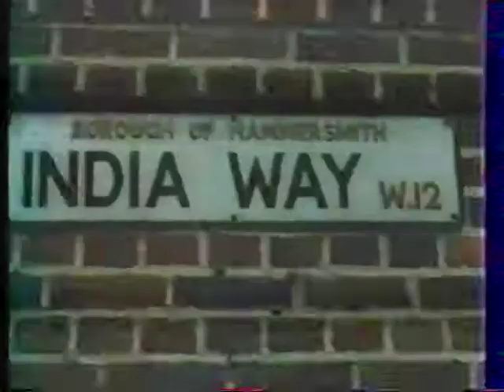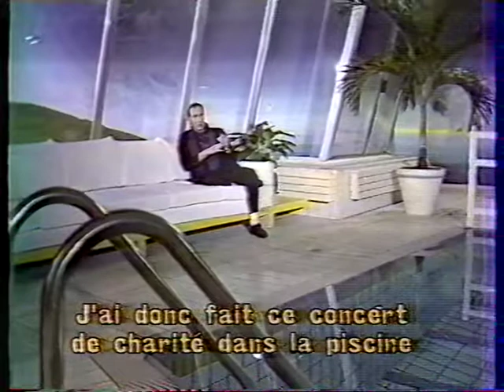The Who Pete Townshen int @ Rockline, 7 dec 85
French TV / new videos everyday from my own collection